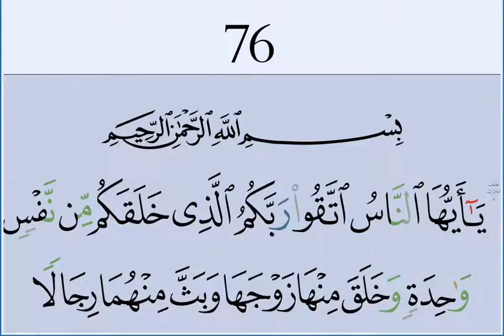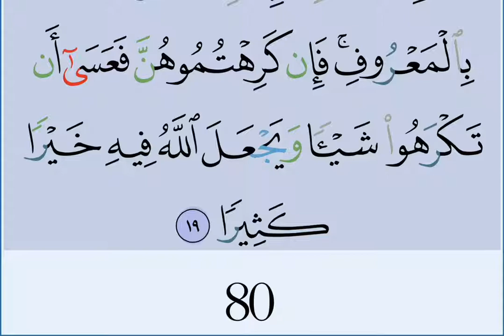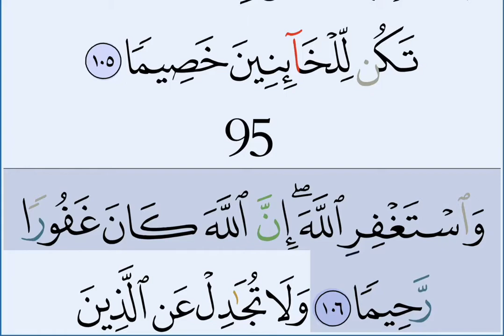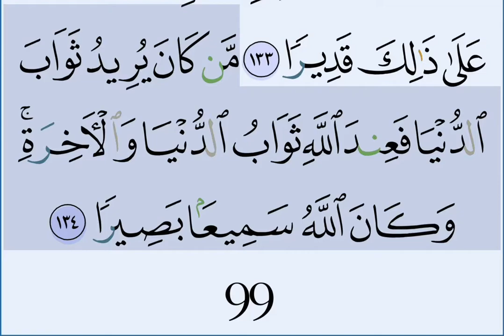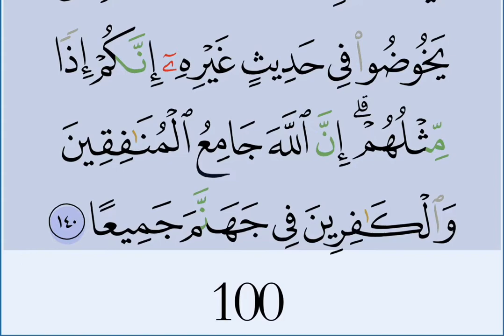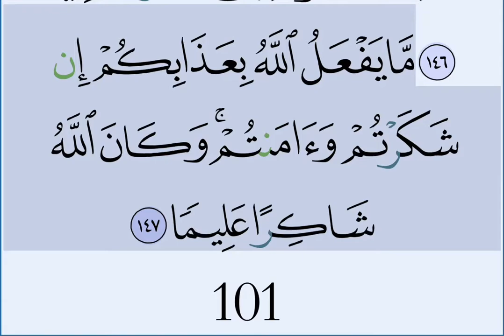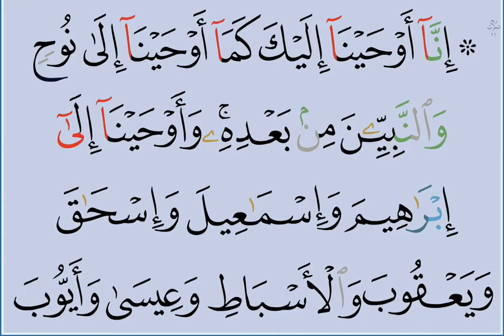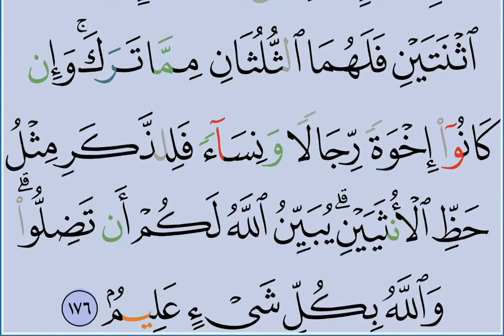004 Surat An-Nisa recitation with Quran text by Abdul Basit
تلاوت سوره مبارکه النسا با متن قرآن کریم بصدا دلنگیز عبدالباسط